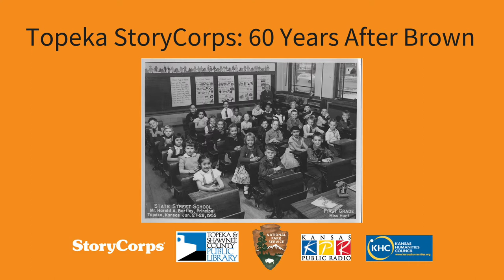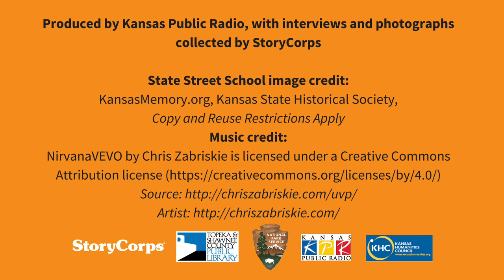Averill and Porubsky oral history